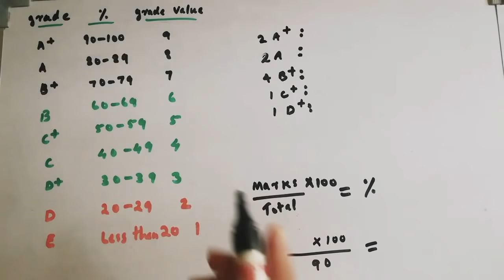SSLC (2020) Grade നെ എളുപ്പത്തിൽ Percentage ആക്കാം / convert grade to percentage /Malayalam /kerala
For SSLC result 2020 Grades can be easily converted into percentage using a simple calculation. In this video a simple way of calculating percentage from grade is given.